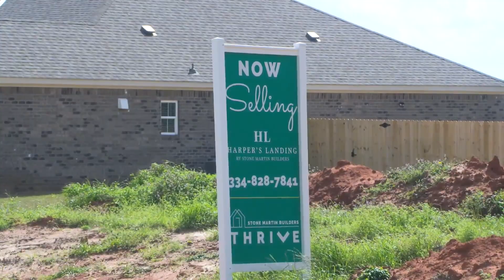Daleville seeing residential and business growth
Daleville’s mayor says the name change from Fort Rucker to Fort Novosel in April is exciting. So is the number of new homes being built there, many already sold before construction is complete.